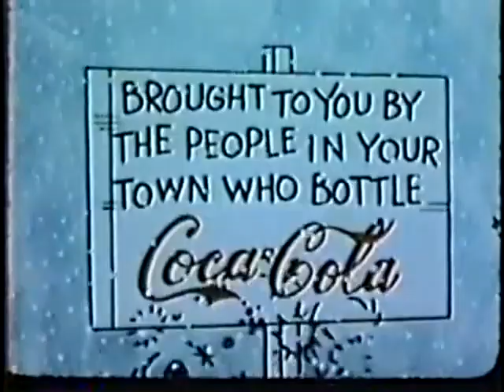(GOOD USER) Throws (BAD USER) Into the Coca-Cola "Billboard" Sign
You can use this for people you hate.

NOTE: This is a re-uploaded version of my hate video! Enjoy!